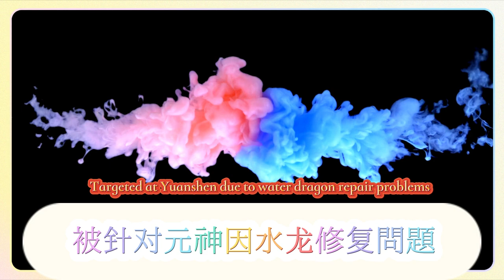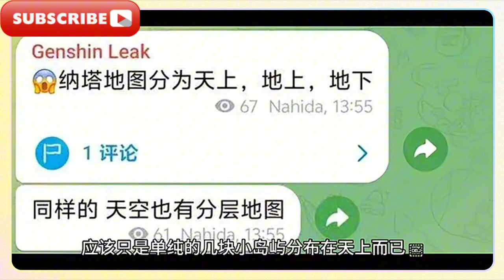原神：萬葉被針對！原神因水龍修復問題，官方深夜道歉！納塔新地圖首爆，有天空島！地下區多達15個，至多四層！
Genshin Impact: Manye is targeted! Genshin Impact apologizes late at night for repairing the water dragon! Nata's new map is revealed for the first time, with a sky island! There are as many as 15 underground areas, up to four floors!